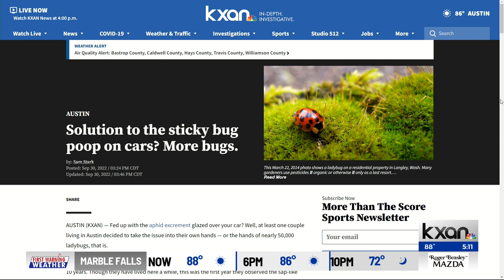Solution to the sticky bug poop on cars? More bugs.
Fed up with the aphid excrement glazed over your car? Well, at least one couple living in Austin decided to take the issue into their own hands — or the hands of nearly 50,000 ladybugs, that is.